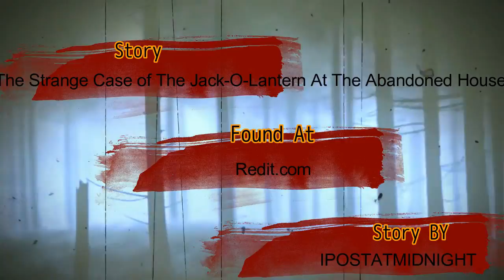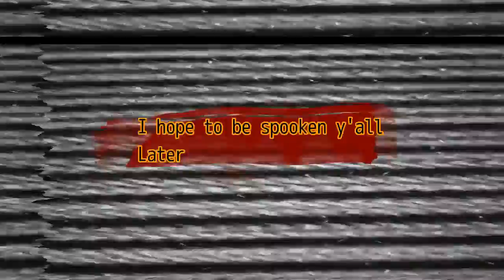The Strange Case of the Jack O Lantern at the Abandoned House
Story: The Strange Case of the Jack-O-Lantern at the Abandoned House

By:  mechdog2395

By: Muuji

Character Design By : TheLethalBreed

My Information

A Proud Partner Of The Channel Frederator Network